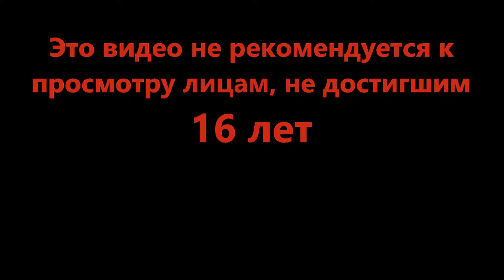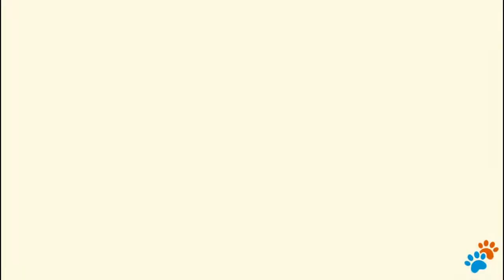Родители и дети - Cat Quest II #17